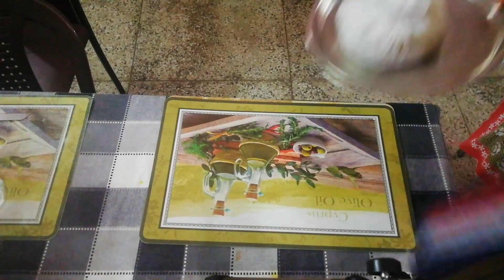Fermented soyabean|| Hawaijar semba|| Manipur gi mapanda leiba|| Yumda fangbaduga chap manei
Manipur gi mapanda leirabasu eikhoisu hawaijar semaga chaba yaina. Vedio asibu loiba faoba yengbiyu matou karamna hawaijar sembage haibadu yengminnac.